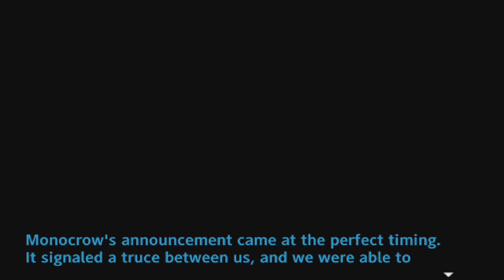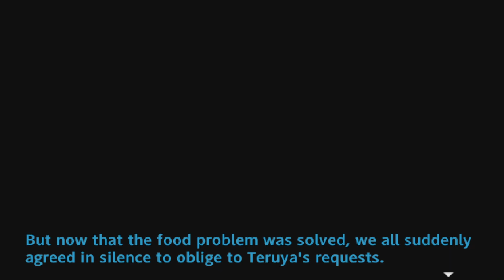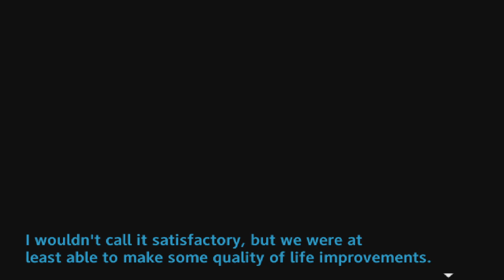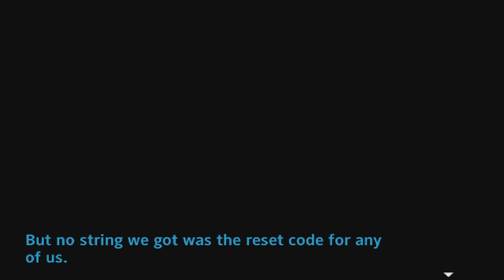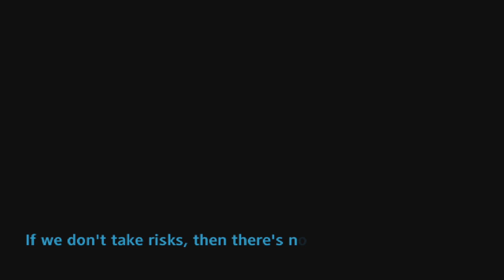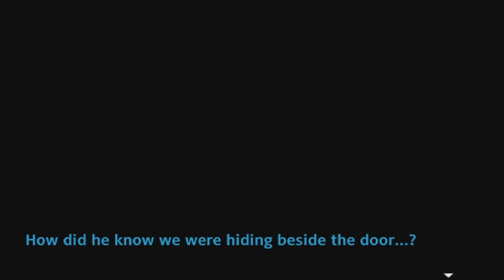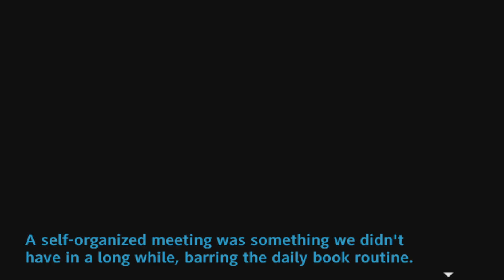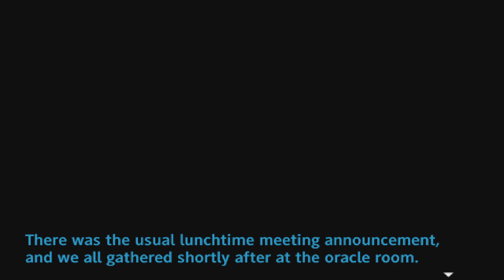Revolution - Let's Play: Super Danganronpa Another 2 #25 (Blind)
With our freedom restricted by none other than the Former Ultimate Merchant, how are things going to develop? Not to mention that not everybody is accounted for in the new prison for everyone, the break room of the Tower of Babel.
I sure hope this doesn't turn into a Funhouse chapter- GODDAMMIT!